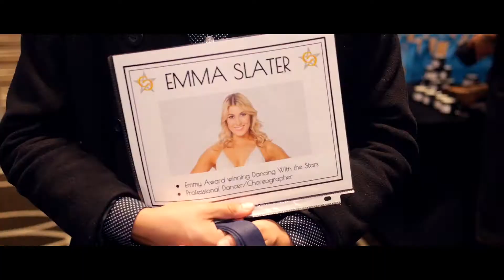MTV MOVIE AWARDS01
Mood Collection SA
Arlette Bélat
Stéphanie Pousaz